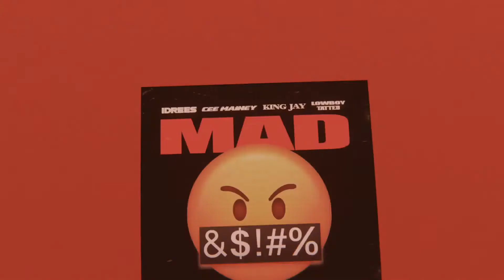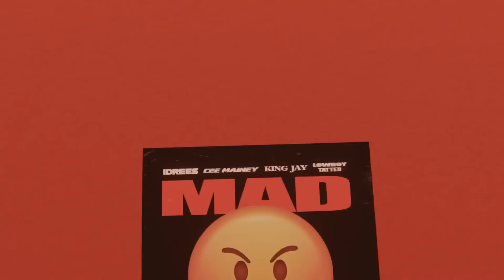Lowboytatted - MAD Feat. Shotti, Cee Mainey & TwoTone Jay (Official Visualizer)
Official Visualizer for "MAD" by @Lowboytatted

Animation by Peter "Petro" Cephas

[Lyrics]
SHOTTI: Ayyy ayyy ayyy ay Ay Ay Ay Ay
B*tch
Bop
She Bopular
(HT MADE THE WAV)
HOOK:
AY MY B*TCH MAD
SO WHAT B*TCH KISS MY A$$
I AIN’T IN NO FEELINGS B*TCH
I BE IN MY BAG
DON’T ASSOCIATE WIT BULLSH*T I RATHER COUNT BANDS
count em up!
AY AY MY B*TCH MAD
I AIN’T IN NO FEELINGS B*TCH I BE IN MY BAG
count em up!

CEE MAINEY: My b*tch mad, not surprisin’
She steady talkin’ bout some b*tches pictures I be likin’
Road runnin’ phone dyin’
She be talkin’ bout I’m lyin’
I’m just tryna get a bag
off that good cook I be on
Talkin bout this and that
“N*gga, when you comin’ home?”
B*tch a dog, chase that bone
Don’t chase me cuz I’m gone
Money on my mind
Can’t waste no damn time
You the type to pay for pu$$y
I don’t spend pennies on no dime

TWOTONE JAY: Ay I ain’t payin’ for sh*t
My b*tch mad my b*tch trippin’
Road runnin’ but she think I’m f*ckin’ on some b*tches
Sh*t ridiculous! B*tch I’m tryna stack this chicken
Told her grab a shovel just to dig some of this pimpin’
This real izm that I speak on
My b*tch she a goer fake a$$ but her weave long
Told her come correct with that check for me to sit on
If you ain’t tryna pay up might as well just put yo cleats on

HOOK:
count em up!
 AY AY MY B*TCH MAD (yea yea yea yea)
SO WHAT B*TCH KISS MY A$$ (yea yea yea yea)
I AIN’T IN NO FEELINGS B*TCH I BE IN MY BAG (yea yea yea yea Ay AY) DON’T ASSOCIATE WIT BULLSH*T I RATHER COUNT BANDS
count em up!

LOWBOYTATTED: I tried to tell her lets get these bands up (Ay) but she just out here tryna be seen (ay)
Bout 4 or 5 racks in my jeans (ay)
Don’t know why they hatin’ on me (ay)
Yo b*tch out here h*ein’ for the free (ay)
Money dance with my pole on me (ay)
Money dance when you come with that fee (ay)
Hit the blade and bleed them feet
Ay shut up lil n*gga you aint on sh*t
Got stock on it and I keep stick
Quarterbackin’ plays like I’m Mike Vick
You just all up in the way
Shawty bout her bag You big mad you ain’t gettin paid
But how you claim it’s M.O.B?
When it come to the h*es you get to hatin’ on me
Pass her to the bros n*gga yo b*tch is a freak
She blowin’ up my phone now yo b*tch mad at me Ay ay F*ck!

HOOK:
count em up!
count em up!
count em up!
count em up!